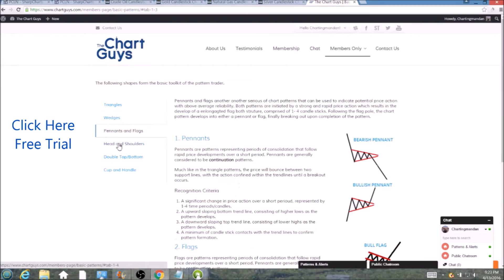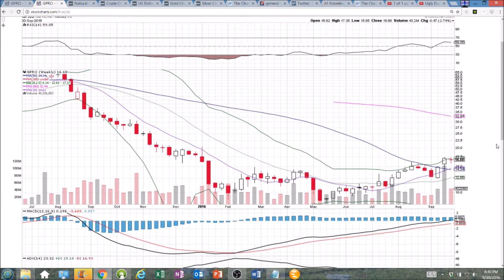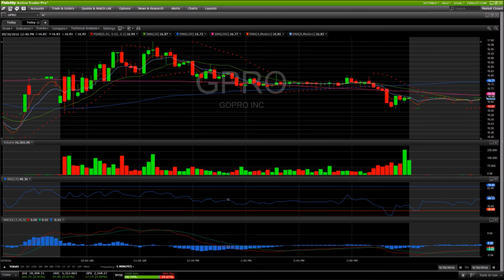GPRO Technical Analysis Chart 9/30/2016 by ChartGuys.com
GPRO Technical Analysis Chart for 9/30/2016